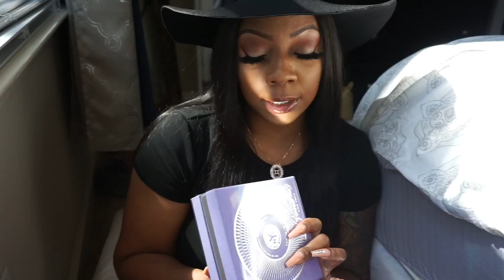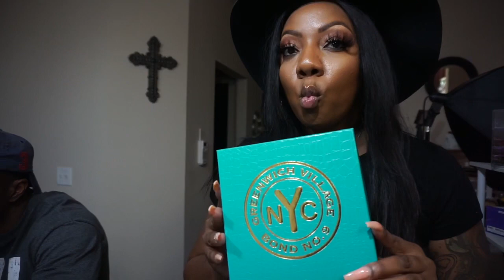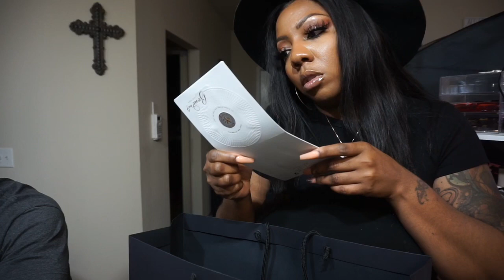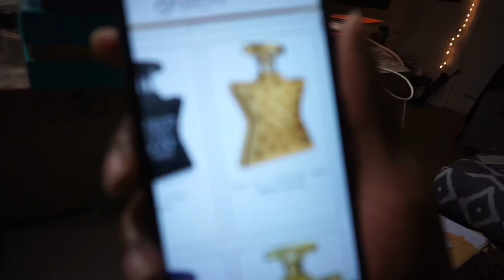BOYFRIEND BLEW A BAG AT SAKS ON BOND #9 PERFUME & COLOGNE | SMELL TEST !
Hey y’all 👋🏾 I hope you enjoyed the vid! Be sure to let me know what you’re wearing so I can go smell it 🤷🏾‍♀️

Links to perfumes/colognes ➡️➡️➡️